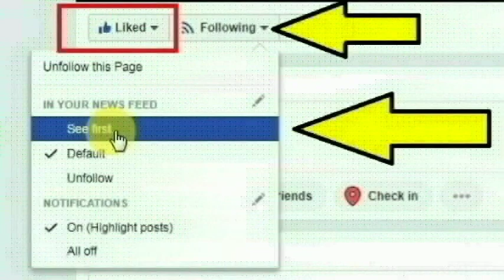ஓசூர் அடுத்த பாகலூர் ஜீவா நகரை சேர்ந்த அசோக் செய்ததை பாருங்க | Thoothupura